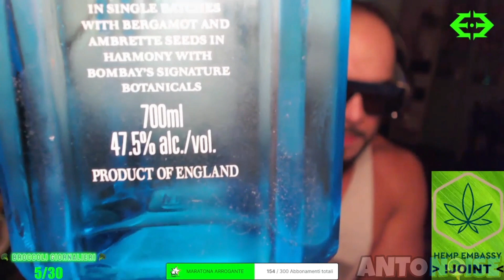PROBLEMI DAL BANGLADINO!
SEGUI ERKOLE SU...
PER I BROCCOLI CBD MIGLIORI D'ITALIA VAI SUL SITO E USA IL CODICE "ERKOLE" PER AVERE UNO SCONTO DEL 25% + 6 GRAMMI IN REGALO SU QUALSIASI ORDINE, PER GLI ORDINI SOPRA I 50 EURO, I GRAMMI IN REGALO SONO 13, FAMMI SAPERE COSA NE PENSI TAGGANDOMI IN UNA STORIA SU INSTAGRAM